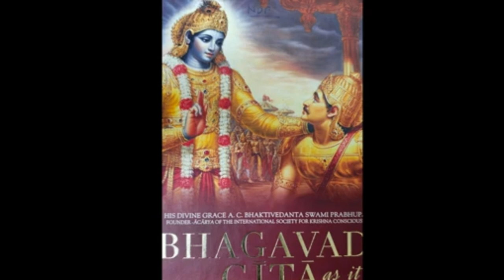Bhagavad Gita Adhaya 4 Shlok 30 to 33